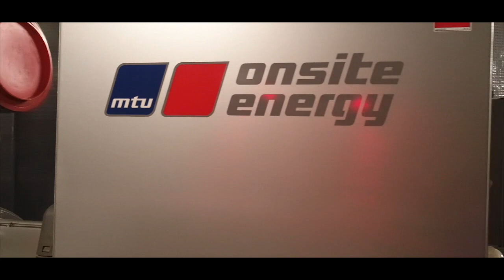Mikano_ MTU projects in Nigeria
With the Nigerian expanding population and economic growth, rises a demand for effective and reliable energy solutions.
MTU On-site Energy, one of the core brands of Rolls-Royce Power Systems AG, a world-leading provider of speed diesel & gas engines around the globe having more than 60 years of power generation systems and over a century of diesel engine expertise; fullls that need of providing products and value-care for cost.
To ensure that Nigeria and Africa as a whole get the best of the power back-up needed for its growth and development, Mikano International Limited has taken a credible step by signing a partnership agreement with the renown German Power generator company, MTU Onsite Energy to deliver a more reliable Diesel & Gas Power Generators in higher engine capacities; Ranges from 300Kva – 4000Kva.